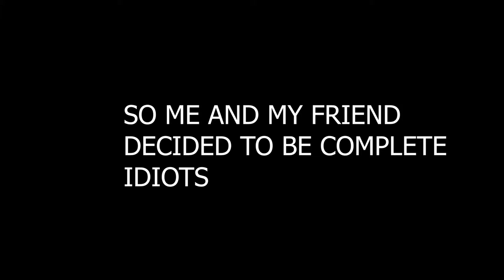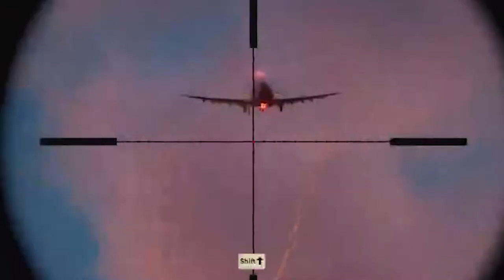FAR CRY6 DOES NOT MAKE SENSE...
IN THIS VIDEO RUMBLE AND HIS BUDDY ONCE AGAIN TAKE ON FARCRY 6 AND IT IS NOT PRETTY...